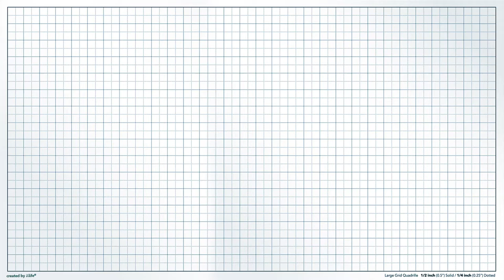Resin Art/Make amazing luminous resin necklaces with pcb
I made a necklace using PCB.

I'd also like to encourage you to share your opinions and ideas for my channel.